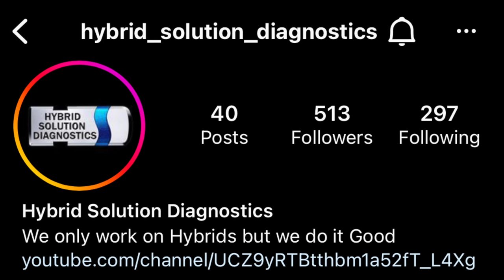Rincón Waterfall Trinidad & Tobago - The second highest waterfall in the country and so beautiful !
Rincón is an agricultural community located on the North Coast Road approximately 2 km from the Las Cuevas Beach Facility. Its historical authenticity goes way back to 1795 when Governor Jose Maria Chacon granted 1,250 acres of land to the Spanish Treasurer Jose Ramon Muxica to establish an estate. The Las Cuevas Estate comprised of the Rincon Valley and extended all the way from the Sea to the foothills of El Tucuche.

The prominent peaks of El Tucuche (936m) shadow the Rincon Valley and nestled within its boundaries are several fascinating waterfalls. The most magnificent is the Rincón Falls which has an altitude of 76 metres and is the second highest in the country.

Rating: 7/10 difficulty (some uphill walking)

Hiking time one-way: 1 1/4 hours

My name is Alan Charles (The Trini Surfer) and i am a professional photographer/content creator.

I am here to show you the beauty of my country TRINIDAD & TOBAGO and the world on my travels!

The goal is to show case our culture, natural beauty, delicous food and everything else this amazing twin republic nation has to offer!